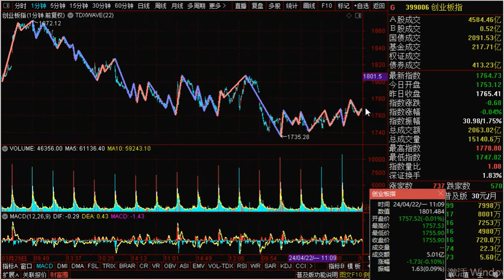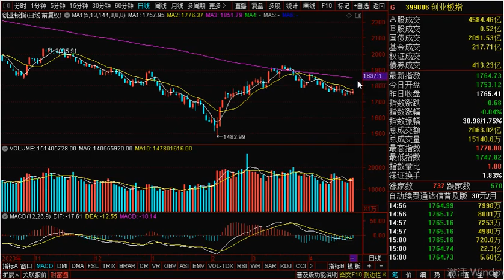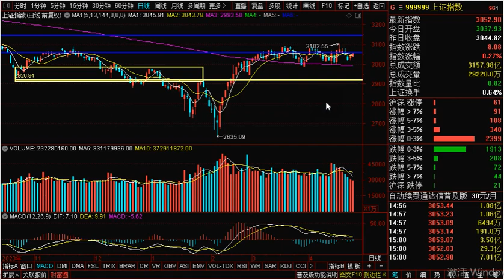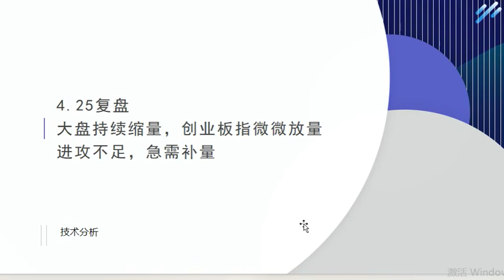4.25复盘：大盘持续缩量，创业板指微微放量 进攻不足，急需补量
4.25复盘：大盘持续缩量，创业板指微微放量 进攻不足，急需补量